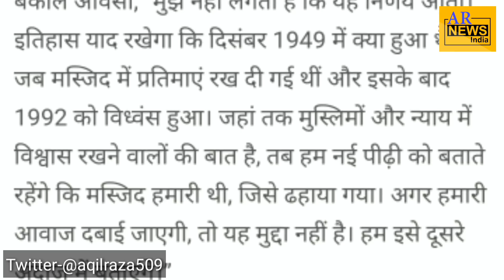Asaduddeen Owaisi statement| PM Modi Ayodhya| Ram Mandir | 5 August| Latest News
Story by AR News India
Anchor Ahmad Salman
Asaduddeen Owaisi statement on PM Modi visit Ayodhya
5 August PM Modi Visit Ayodhya
Ram Mandir, Babri Masjid